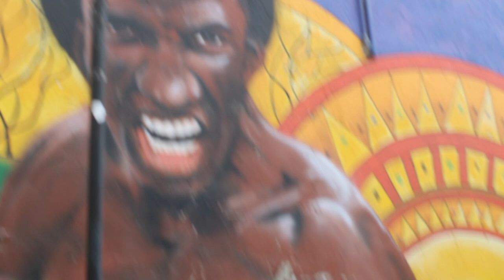Cartagena, Colombia "The Beautiful ladies, and Rooftop view" Singz on site (May 17th, 2021)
Cartagena, Colombia "The Beautiful ladies, and Rooftop view" Singz on site